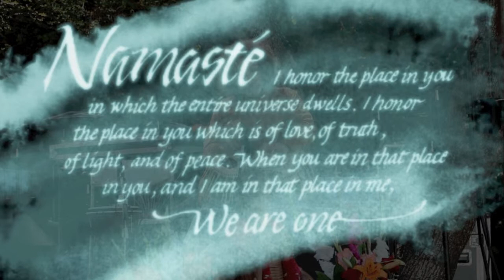Namaste - Eostar and Mathias live at Pranafest 2014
This is an original composition by Eostar Kamala titled "Namaste", performed at Pranafest 2014 with Mathias Pailas on lead guitar and vocals, Daniel Sperry on cello, Richard Williams on buzuki and Emam on tablas.
Lyrics:

Namaste Namaste
Namaste Namaste
Namaste
The spirit in me sees the spirit in you

X2

I see your being
Perfect and shining
I see your soul
Beyond it all
I see your spirit
And myself in it
Feels like I know you from long ago

I bow at your feet
You are whom I seek
I see the divine
In your soul
May the spirit within me
Honor your infinite beauty
And sing you a song

Namaste…..